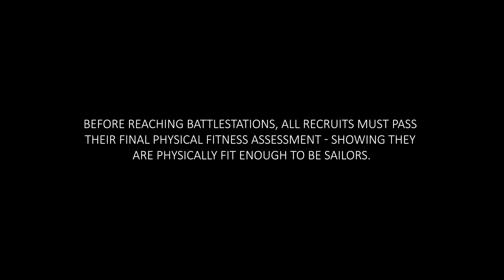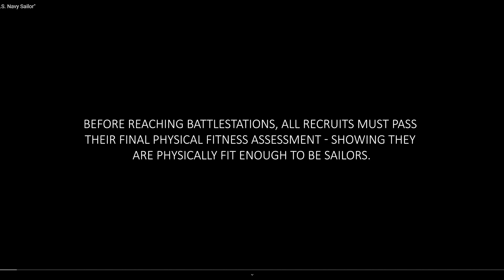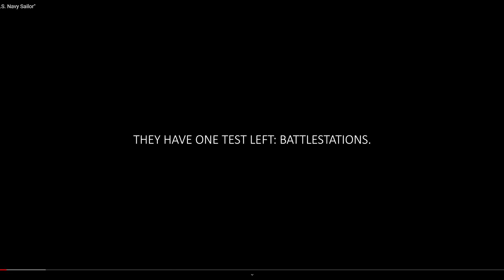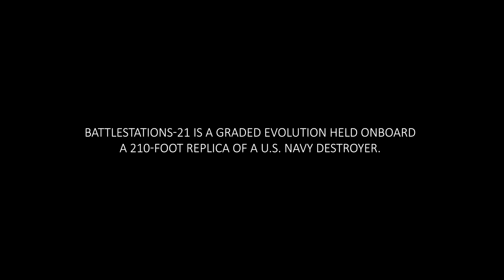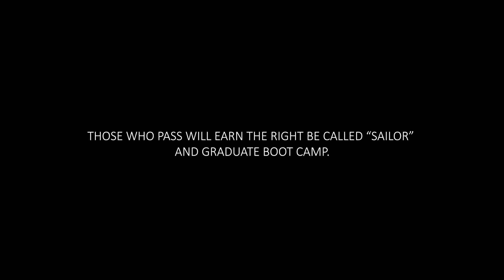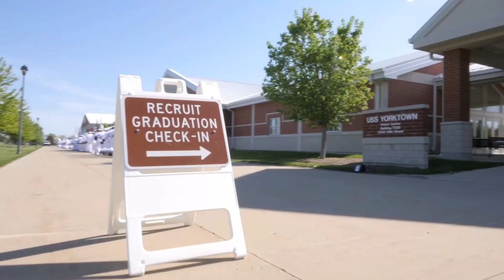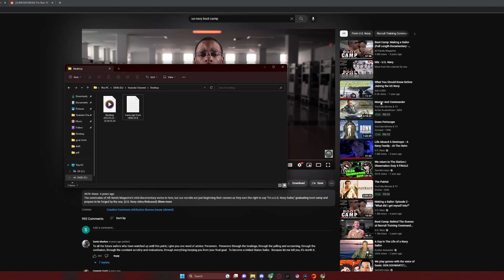NAVY BOOTCAMP BATTLESTATIONS, GRADUATION, AND 10 WEEKS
Have you ever wondered what the last few weeks of training at us navy boot camp are? Did you know they extended it from 8 weeks to 10 weeks? Hi, Ask A RDC here, and in this video, we go over the PFA, Battle Stations, Graduation, and what the extra two weeks of bootcamp are. Hooyah Navy!